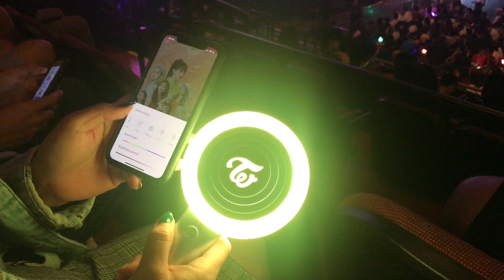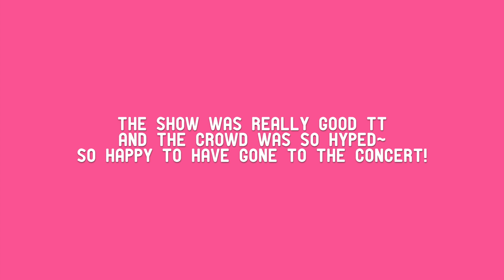Vlog ♡ 트와이스 TWICELIGHTS in LA ♡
The concert was soooo good TT and the girls were so pretty irl~ We were both supposed to go to the concert but ☆ had to catch a flight in the morning lol..

Anyway, I'm super happy to have gone to the concert! The crowd was super hyped and it was really amazing to see all the candybongz lit up in the venue. And the Mina event was super cute :((  I hope she's resting well!

intro + outro
트와이스 (TWICE) - 'What is Love?' Piano Cover